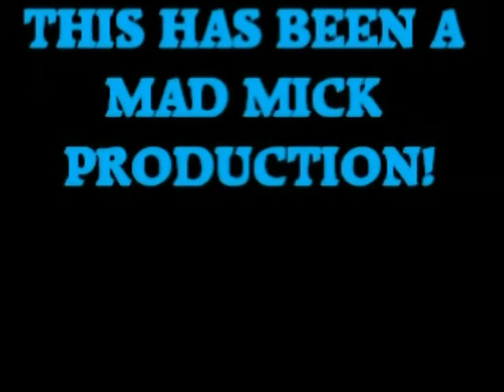THE SON DAWG SHOW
COLLECTION OF IPHONE VIDEOS
FROM SONNY_SENT TO MICK
THIS HAS BEEN A MAD MICK PRODUCTION